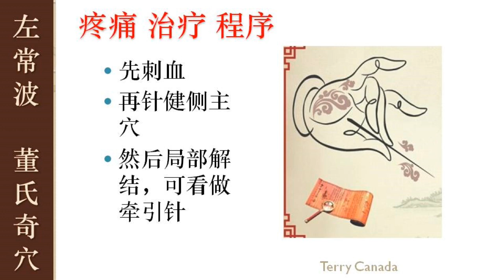4.13 疼痛 治疗程序 | 左常波 董氏针灸 刺血 解结 | Master Tung Acupuncture Points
左常波 董氏奇穴 刺血 解结  Master Tung Acupuncture Points